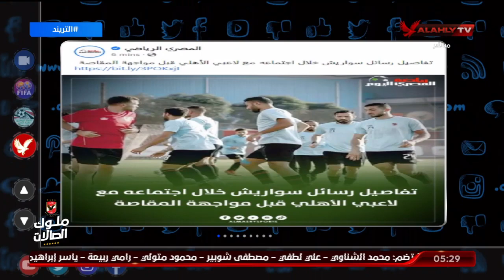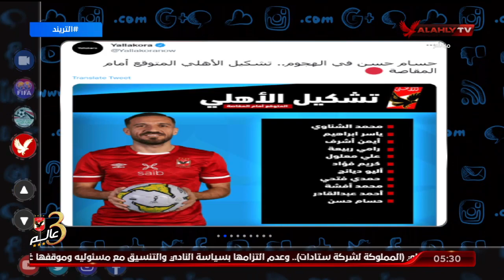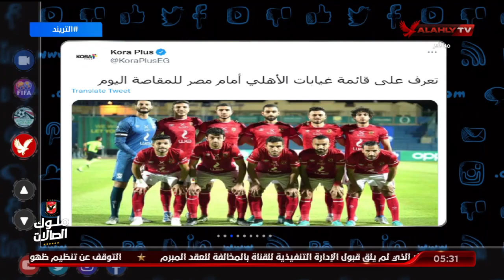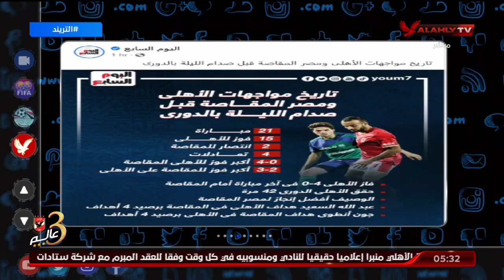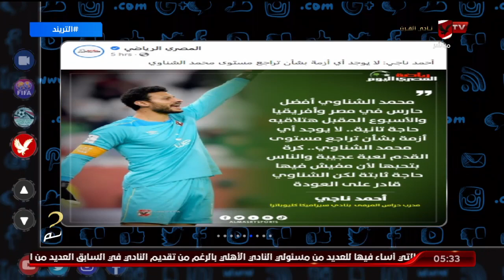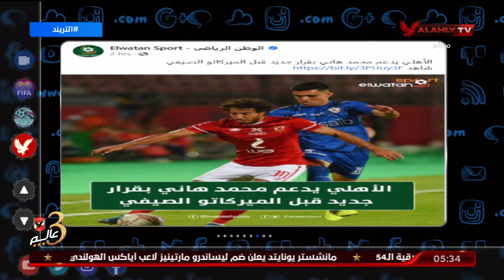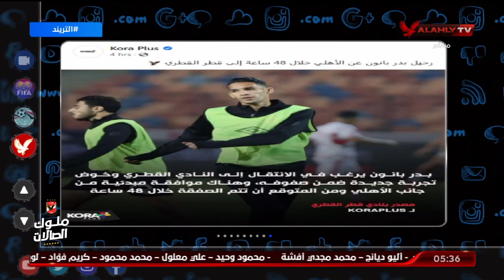تريند الأهلي .. تفاصيل رسائل سواريش للاعبين .. والتشكيل المتوقع أمام المقاصة .. محمد سعيد